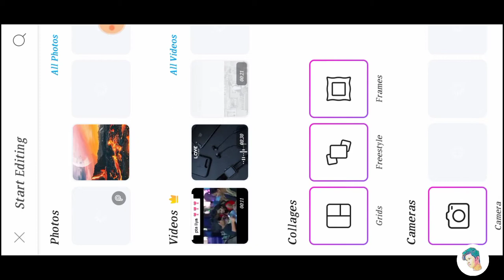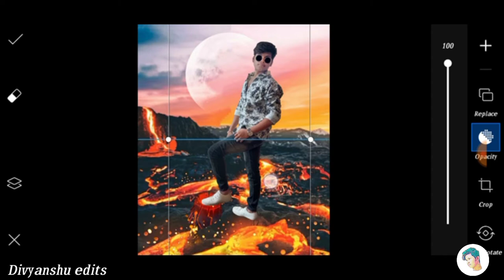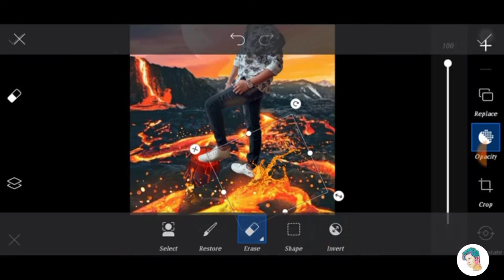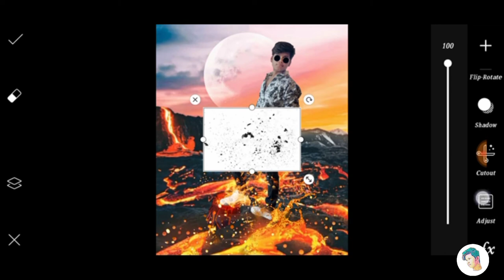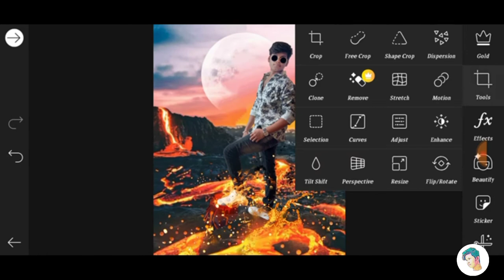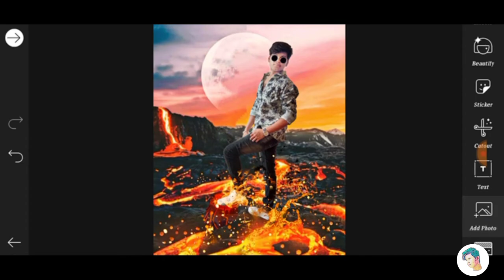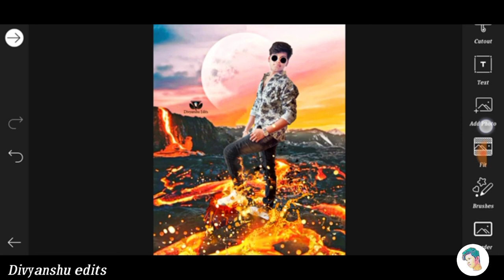2020 Volcano Concept Art Photo Editing | Picsart || Divyanshu edits 🔥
Hello friends i am Divyanshu my channel is all about Photo editing Tutorials and mobile graphic designing and Photo editing Manipulation Tutorials and also logo designing. I generally use Lightroom, Snapseed, Picsart, Pixalab Applications for my photo editing Teaching Tutorials. I hope You learn something(Photo Editing) from my tutorials.

To🙏🙏🙏❤️
Agar aapka koy saval ya sujav ho to video k niche comment Kare ya fir instagram pe message kar sakte h☺️☺️